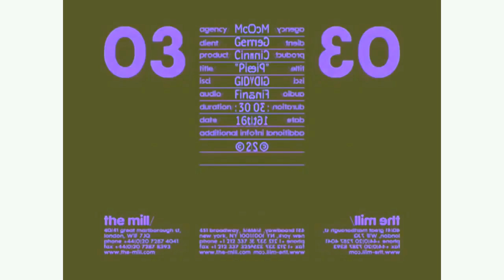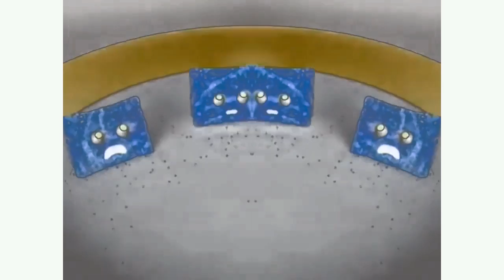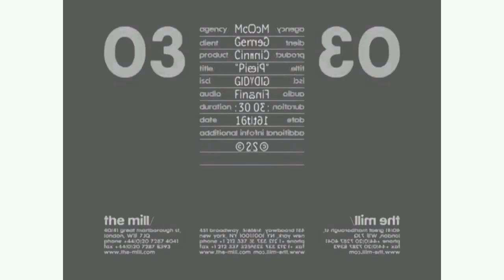(REUPLOAD) Cinnamon Toast Crunch High Dive (Sposned By Preview 2 Effects) in G-Major 4 and CoNfUsIoN